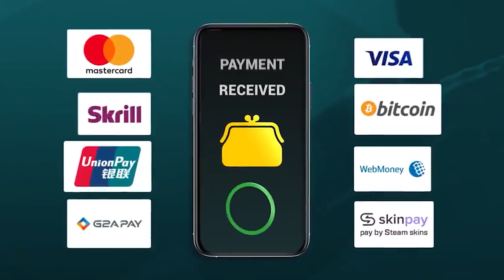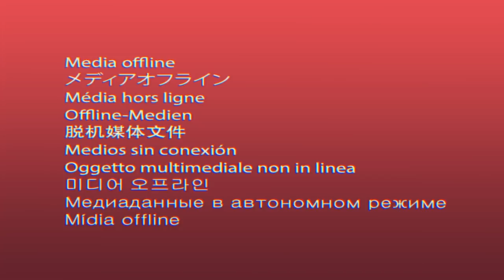Joguei COMPETITIVO com o LOUD THUR no CSGO e DESTRUIMOS em LIVE!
Joguei CSGO com o jogador profissional de FREE FIRE da Loud, o Thurzin